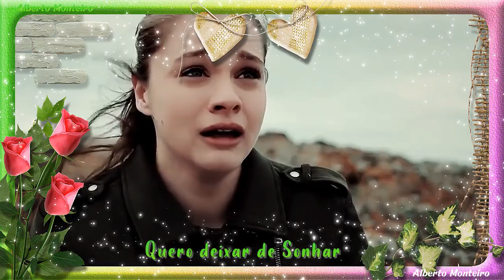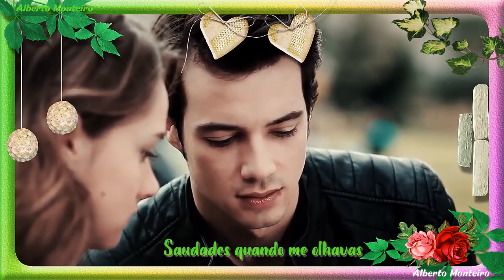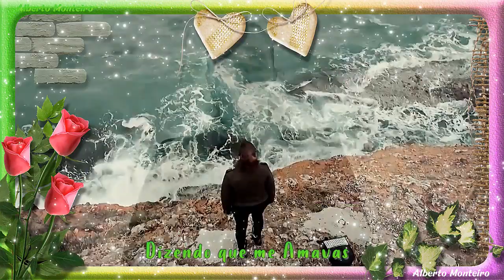💕 AMOR E SAUDADE 💕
Elton John - Can You Feel The Love Tonight (The Lion King Instrumental)

Saudade
É o transportar da Mente
A um passado recente
Que por Amor , me marcou .
Amor de que fui Dependente
Mas que deixou a semente
Que nem o tempo Apagou .
Vem o sonho, vem a Saudade
Daquela louca Paixão
Que ficou na Eternidade
Dentro do meu Coração.
Quero deixar de Sonhar
Quero-te ter a meu lado
Para te poder Amar
Deixar para trás o Passado .
Saudade
Do teu Corpo , do Calor
Dos teus Labios Ofegantes
Perdidos num grande Amor
Como Dois loucos Amantes .
Saudades quando me olhavas
Nos momentos de Paixão
Quando meus Labios Beijavas
Dizendo que me Amavas
Tremendo de Emoção.

Saudade , é o Alvio da Dor
Quando a Saudade é Amor .

virgilio teixeira .